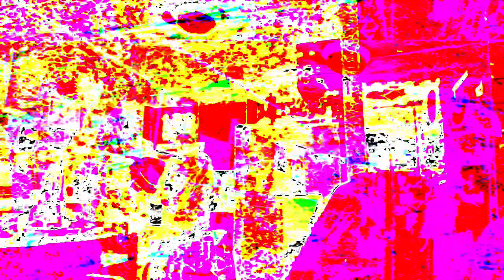[EPILEPSY WARNING] Movie 23 07 14 17h10m02s